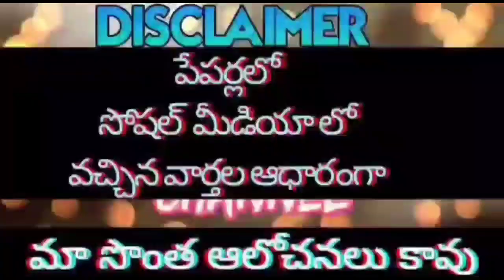క్యాబినెట్ బేటీ/కీలక నిర్ణయాలు/సి.ఎం సంచలన నిర్ణయం/C.M.KCR GREEN SIGNAL IN CABINET MEETING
11TH PRC
11th prc fitment and basic pay details
11th prc telangana latest news
11th prc andhra pradesh
11th prc telangana
prc andhra pradesh latest news
11th prc ap latest news 2022
11th prc telangana latest news today
11th prc telangana
11th prc fitment table
11th prc fitment and basic pay details
11th prc latest news
11th prc in andhra pradesh 2022
11th prc telangana latest news 2022
ana latest news 2019
11th prc ap
11th prc fitment and basic pay details pdf